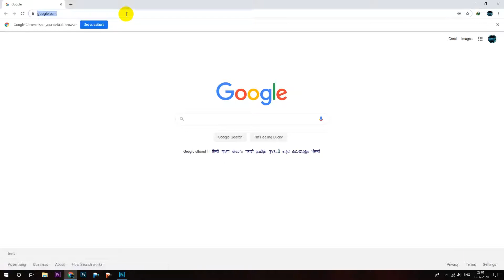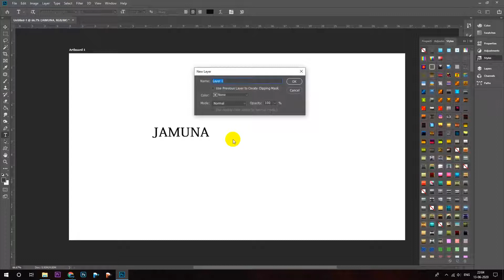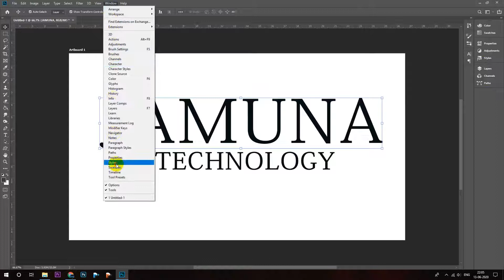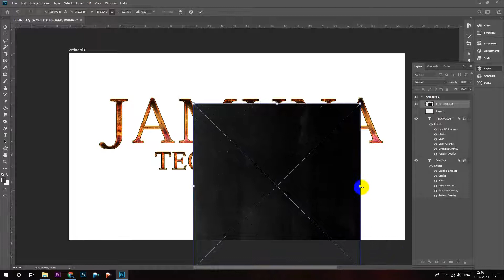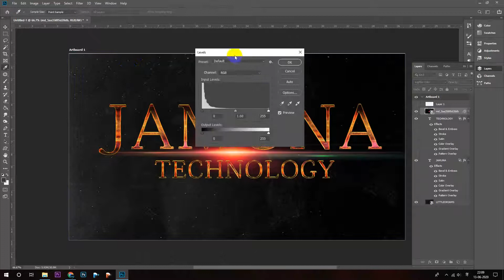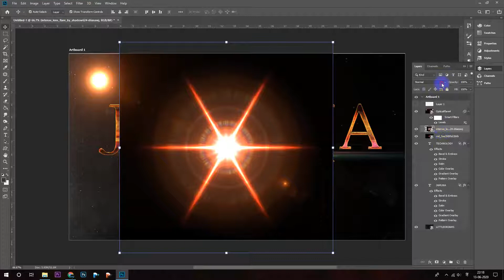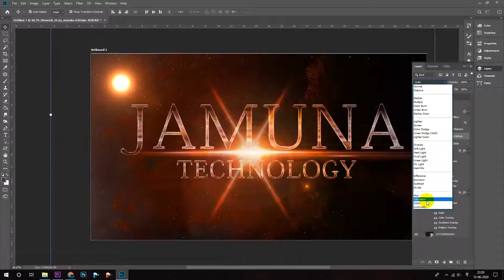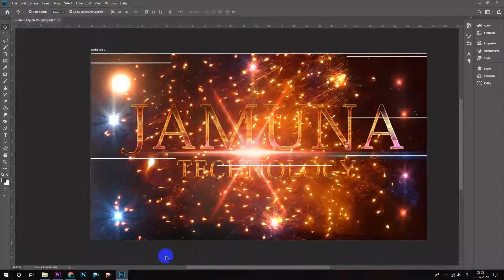Adobe Photoshop Cc2019 Text Effect ! New Text Effect photoshop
हम आपको प्रोजेक्ट
1. EDIUS
2. PREMIERE PRO
3. AFTER EFFECT
4. PHOTOSHOP ALL VORSION SOFTWARE
5. AUTO ALBUM MAKING SOFTWARE
6. PHOTOSHOP FITTER
7. PHOTOSHOP ACTION
8. COMPUTER SELL
     BEST PRICE मे मिलेगा लेने के लिए सम्पर्क करे